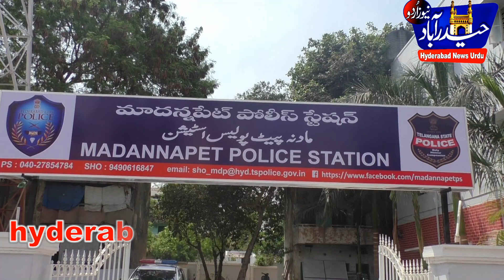Police Arrsted Thieves & Seiezed 17+ Tola Gold